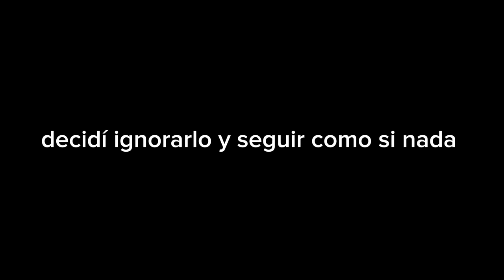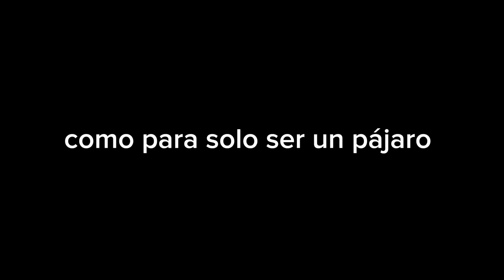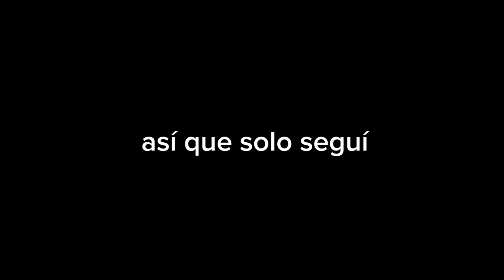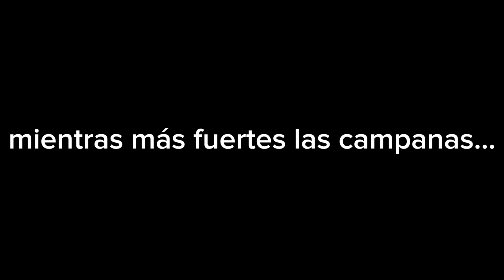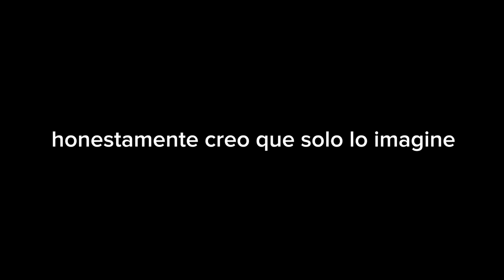LEYENDAS MEXICANAS EN MÉXICO *de noche*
En este video les cuanto leyendas mexicanas en MÉXICO. Estas leyendas mexicanas dan mucho miedo y fuimos a ver si eran ciertas estas leyendas en méxico. Velo hasta el final… si te atreves .. 🫣 CUAL TE DIO MÁS MIEDO?

DISFRUTEN!